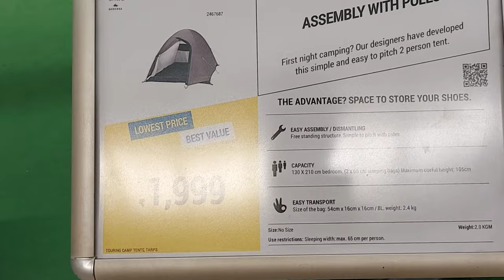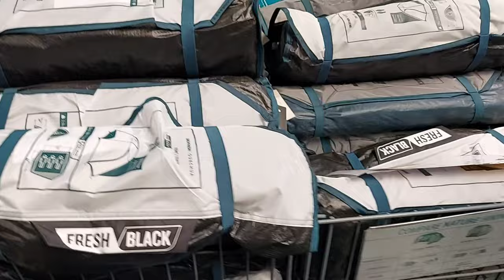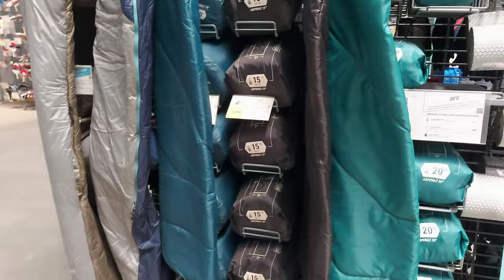DECATHLON Quechua Camping Tent | Quechua Arpenaz 10° Sleeping Bag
SUPPORT ME...

Necessary For Cars...
Ford Ecosport Wheel Cover
PRO KLEAR ANTI FOG
70mai Smart Dash Cam Pro link:- 1.
Michelin Analogue
Michelin Digital
Puncture Repair Kit TIREWELL:- 1.
Best Car Wash
Best Car Polish:- Liquid Wax
Best Car Polish:- Ceramic Spray Coating
Best Duct Tape
Seat Belt Cutter Glass Breaker

My YouTube Vloging Accessories
1. Boya By MM1 Mic
2. Rode Wireless Go Mic
3. CANON POWERSHOT G7X
4. GoPro 9 Black